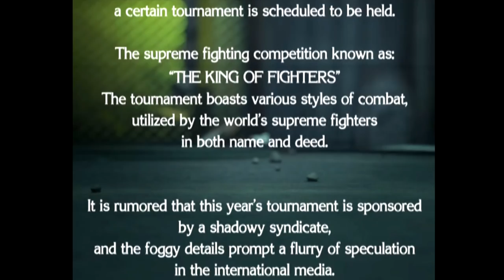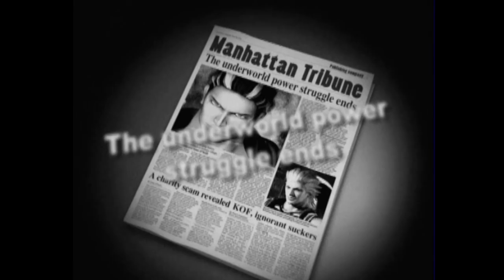KOF GOES 3D: Maximum Impact- ROCK HOWARD LEGACY (Part 4)